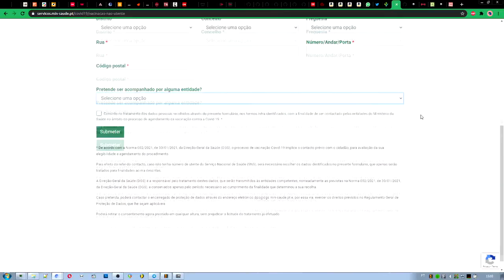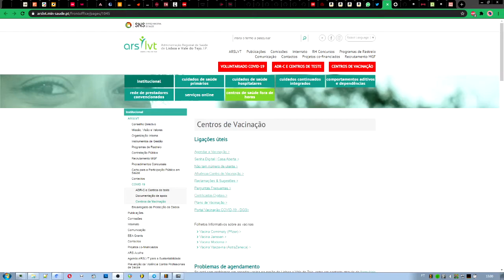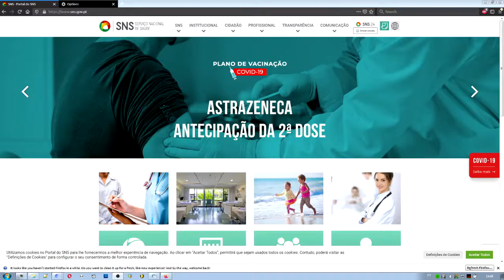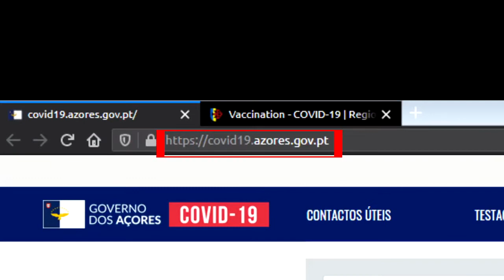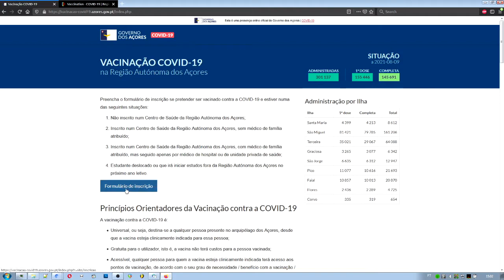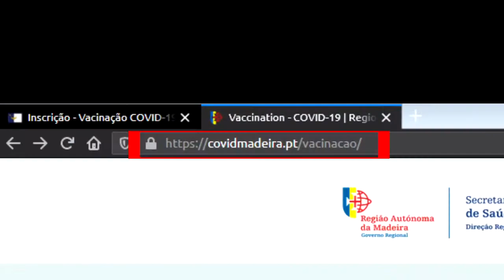COMO CONSEGUI MEU AGENDAMENTO DE VACINA CONTRA COVID19 SEM NÚMERO DE UTENTE DO SNS EM PORTUGAL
SNS24: 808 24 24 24

formulário do SNS para vacinação de não-utentes: [link removido]

página da ARS LVT sobre vacinação contra a COVID: [link removido]

meu post no instagram sobre as mentiras da campanha de vacinação contra COVID em Portugal

00:00 Introdução
00:46 Passo 1: formulário para vacinação de não-utentes do SNS
01:48 Passo 1.b: contacto com o SNS24
03:15 Passo 2: formulário para vacinação de não-utentes da ARS-LVT
03:58 Links encurtados supracitados
04:25 Em quantos dias consegui o agendamento?
05:01 Dica importante para o resto de Portugal Continental
06:10 Dica importante para os Açores
08:17 Dica importante para a Madeira
08:55 Conclusão